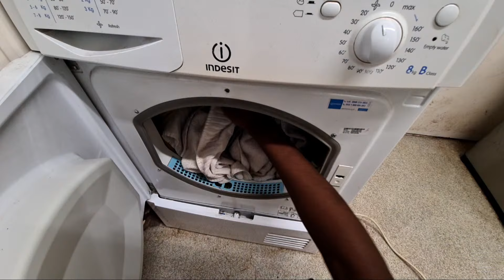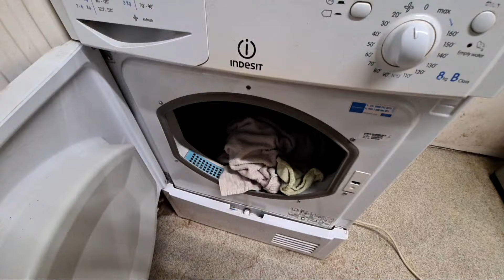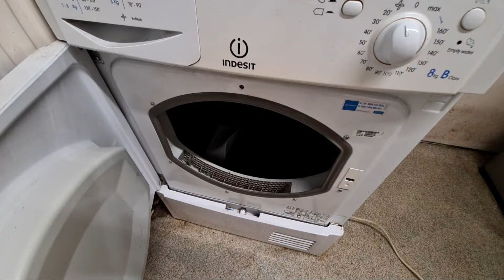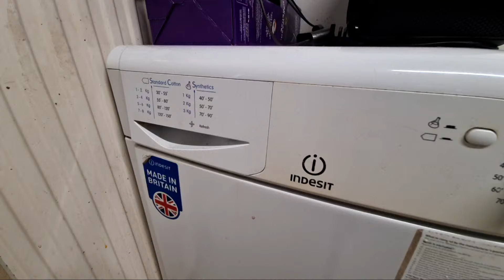Highlight 2:51:09 – 2:56:09 from Indesit IDC8T3 8KG Condenser Tumble Dryer Full Cycle